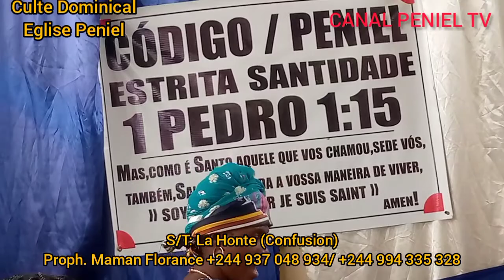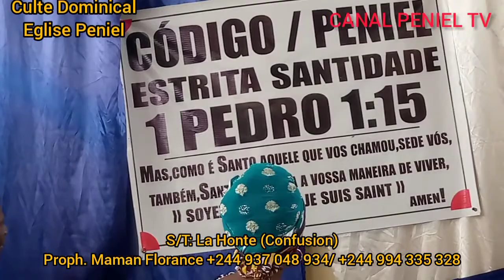Thème La Honte Confusion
Eglise Peniel / Culte Dominical
Prophetesse Maman Florance